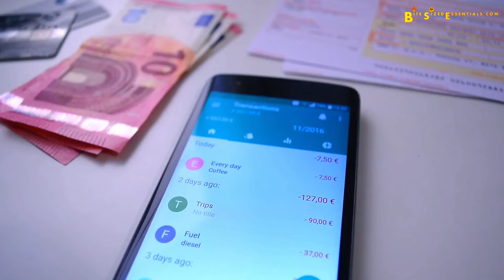Budgeting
It contains videos on self-improvement and personal growth, my thoughts on money management, life issues that need to be addressed and how to improve your communication skills in English.